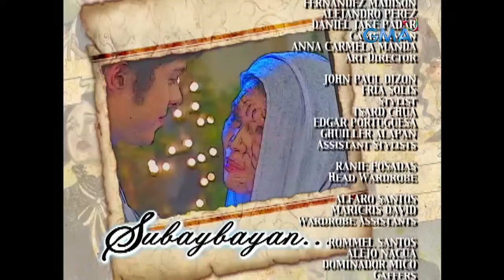Blusang Itim: Full Episode 19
Jessa (Kylie Padilla) learns shocking news regarding Angelo's (Frank Magalona) sincere feelings for her. What could it be?